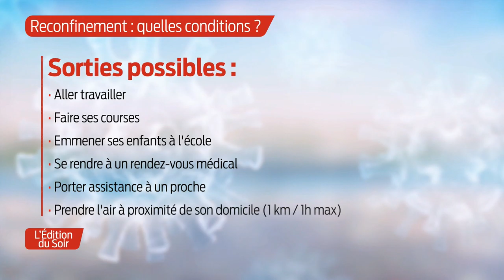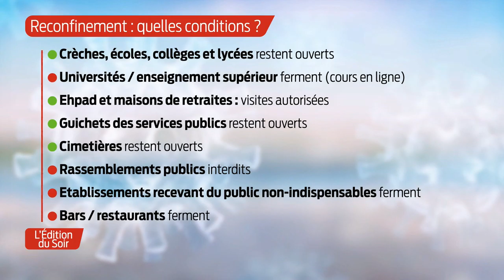L'Édition du Soir | 18h30 - Jeudi 29 Octobre